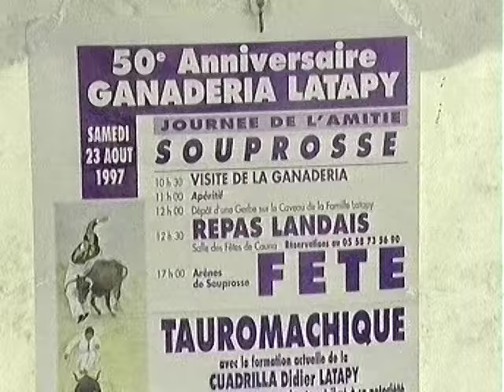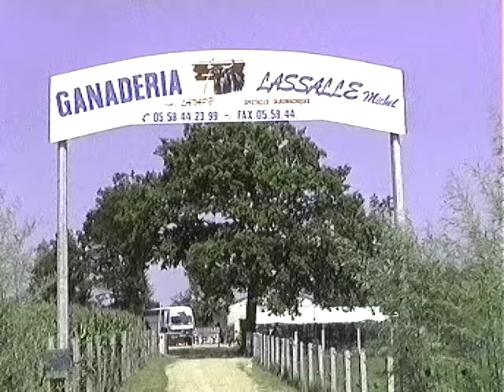50 ans de la Ganaderia Latapy 1997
La ganaderia Latapy, Video de José Daubagna.